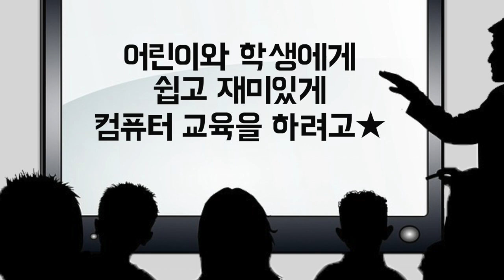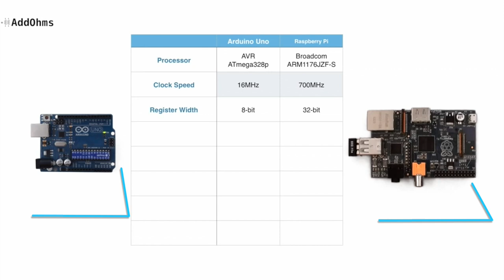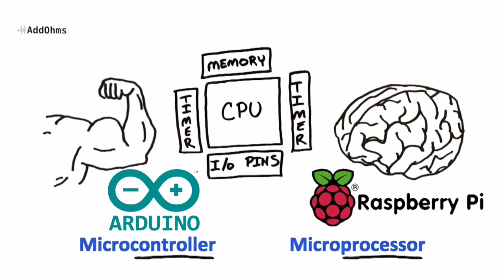[IT탐구영역] 라즈베리 파이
'믿고 보는' IT 전문 언론사 블로터의 유튜브 채널입니다. 이번주 IT탐구영역 주제는 '라즈베리파이'입니다. 아두이노와의 짧은 비교도 포함돼있습니다.